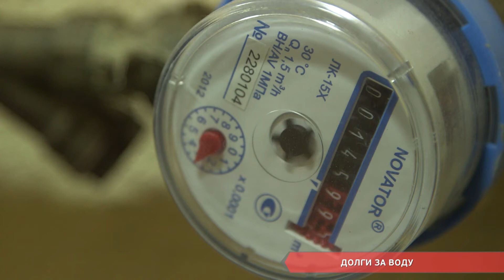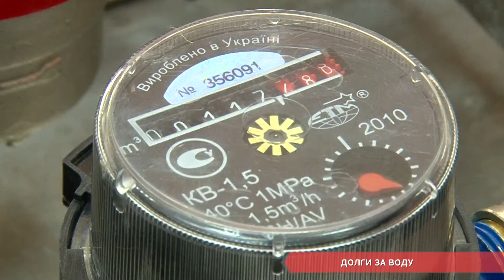Долги за воду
Водные долги. В Одессе сложилась катастрофическая ситуация по задолженности за потребление ценной жидкости. Одесситы задолжали за воду более ста миллионов гривен.